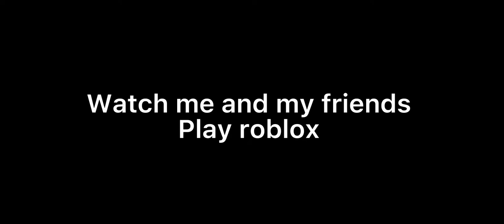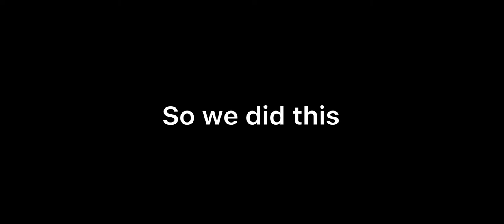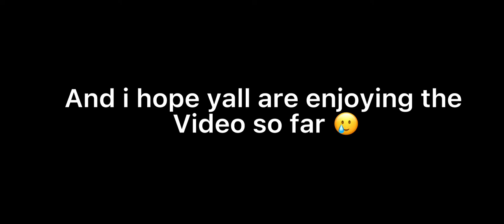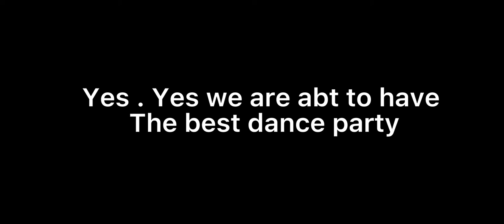Roblox vlog (no talking)